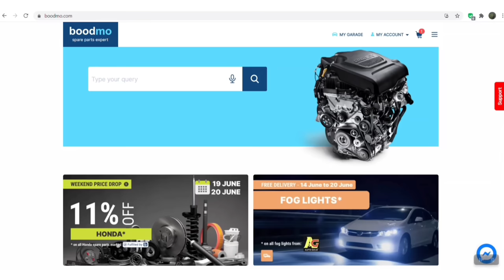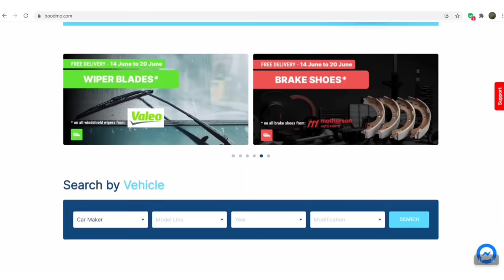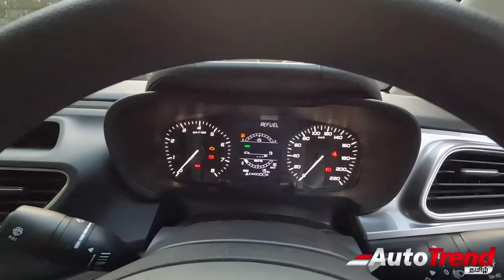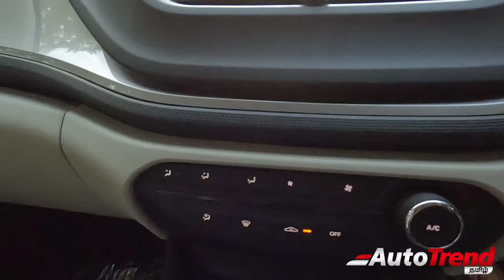சிறந்த பட்ஜெட் கார்? | 2023 Updated Tata Altroz XM Model | AutoTrend Tamil Car Review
Tata Motors Tafe Coimbatore

In this video, I will be reviewing the 2023 Tata Altroz XM Mid Variant. This is a mid-range variant of the Altroz, which is Tata's premium hatchback. The Altroz has been praised for its stylish design, comfortable interiors, and good fuel efficiency. In this review, I will be taking a closer look at the Altroz XM Mid Variant, and I will be sharing my thoughts on its pros and cons.

Here are some of the things I will be discussing in this review:

Exterior design
Interior design
Features
Performance
Fuel efficiency
Safety
I will also be comparing the Altroz XM Mid Variant to its rivals, such as the Hyundai i20, Maruti Suzuki Baleno, and Honda Jazz.

So, if you are thinking of buying a new premium hatchback, then I encourage you to watch this video. I hope this review will help you make an informed decision about whether or not the Altroz XM Mid Variant is the right car for you."

The Altroz's iRA connected car technology, which allows you to control certain aspects of the car remotely, such as locking and unlocking the doors, starting the engine, and checking the fuel level.
The Altroz's 5-star safety rating from Global NCAP.
The Altroz's competitive pricing.